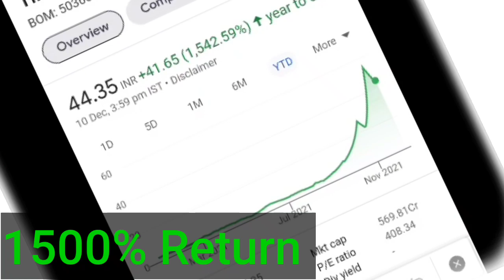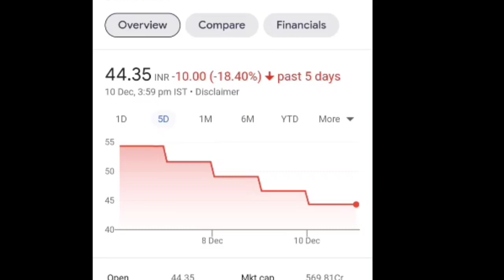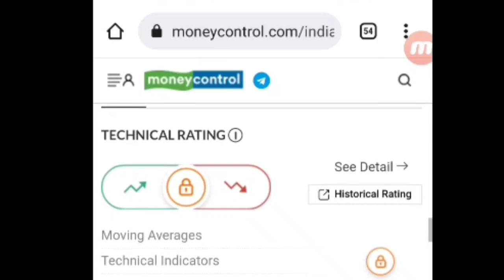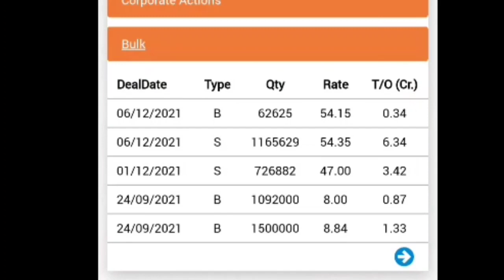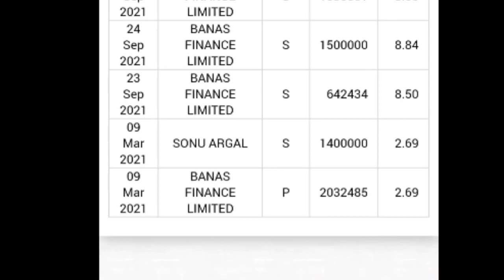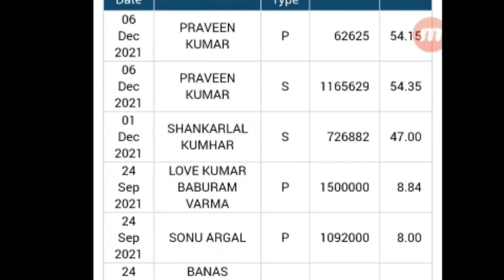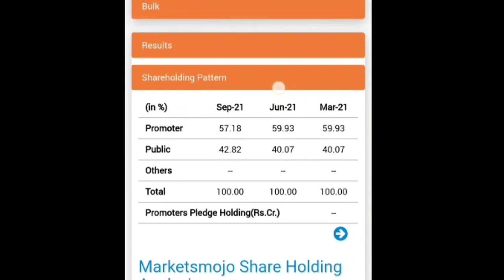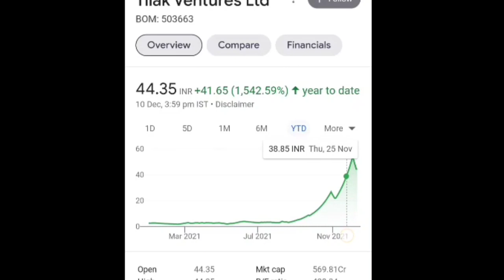₹300 का Stock ₹3 ! | Stock analysis Kaise kare ? | Tilak Ventures Stock falldown ।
Tilak Ventures stock Review .
Stock Analysis Kaise karen ?
Penny Stocks Review .

Hello friends iss video me aaj hum janenge ki kaise ek stock analys kiya jana chahiye ?
Akhir penny stocks new investors ke liye kyun ghatak hota hai , most of new investers kyun aur kaise loss hota hai , iss video me aap janenge ki kaise promoters Penny stocks ko use karte hain retail investors ka kaat ne ke liye .

I am not a registered financial advisor with the Reserve Bank of India (RBI) or any other regulatory authority. The information presented should not be considered as financial advice. All viewers are encouraged to consult with a certified financial advisor before making any financial decisions. Any actions taken based on the information provided on this channel are at your own risk. TrickyMart and its creators shall not be held liable for any losses or damages incurred as a result of the use of the information presented. Always conduct your own research and due diligence before making any financial decisions.